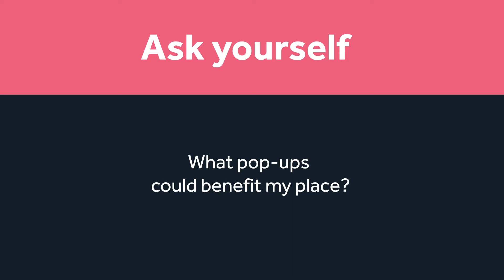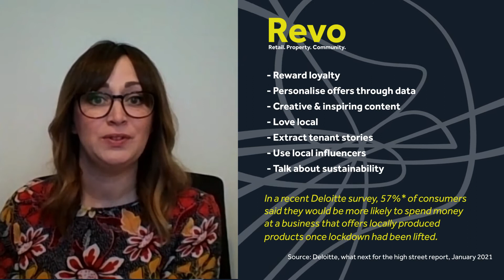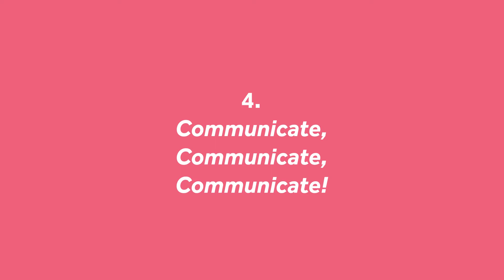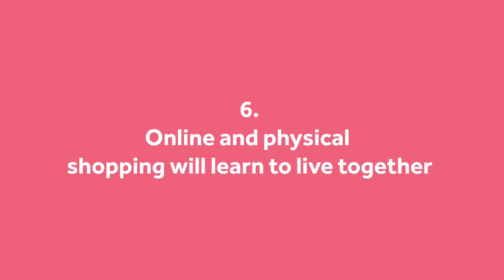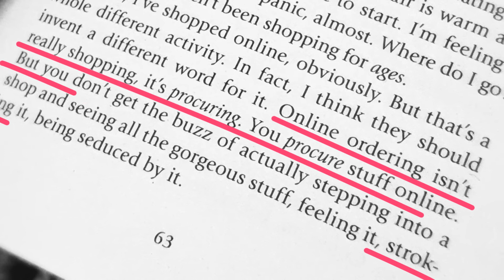Revo Reopening Retail - Insight 6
Chloe Keith, Managing Director of Toolbox Marketing, discusses the importance of marketing during the reopening and in a post-pandemic world where things start to resemble some kind of normal for our places, tenants, customers and communities.

Thank you to all involved, including the production company, Solent Productions, and their students at Solent University.